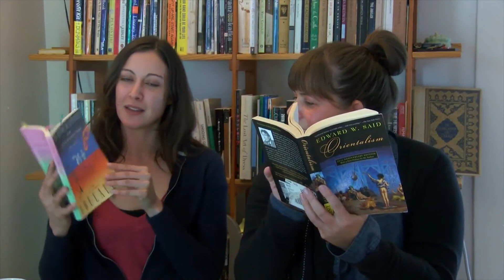Online Office Hours...Emailing professors makes me nervous!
If you could ask a professor anything, what would your question be?

Welcome to O.O.H…(Online Office Hours) with Dr.s’ Sara Tatyana Bernstein and Elise M. Chatelain. Between us we have 6 degrees and more than 20 years of college teaching experience in the humanities and social sciences.

Your question might be featured in an upcoming video!

Or join one of our live hangouts and have your questions answered in real time!

Opening Animation by Madeleine Barbier!
Music is "Oh! By Jingo" Performed by the All Star Trio, 1920 (Public Domain)